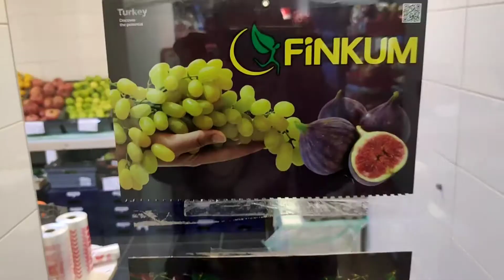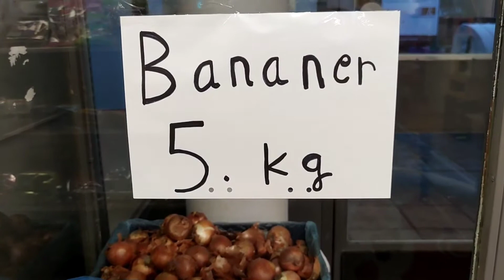ku so dhawoow Anisa Media Vlog# please subscribe and like my YouTube Channel🔭